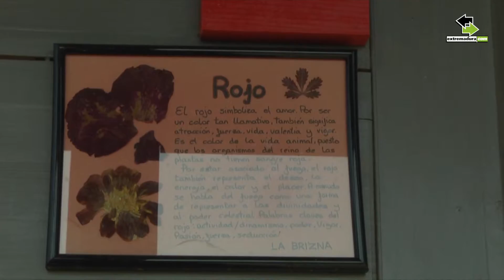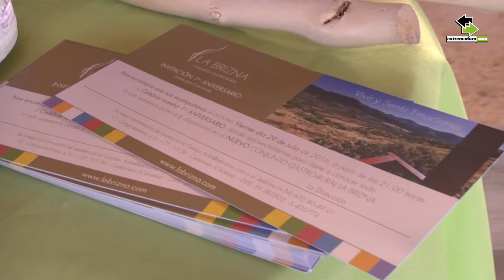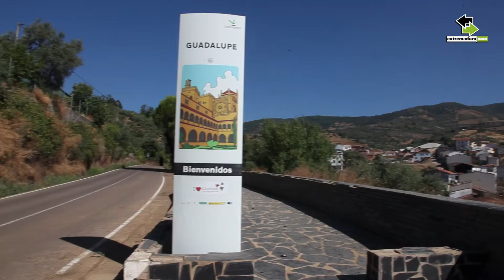Turismo Rural La Brizna en Geoparque Villuercas Ibores Jara celebra 1º aniversario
Las Casas Rurales La Brizna, es un novedoso proyecto promovido por Nieves Delgado y Antonio Andrés, interiorista y constructor, respectivamente. Ambos apuestan por un turismo rural diferente, haciendo participes a todos los sentidos y tocando las emociones de los turistas.